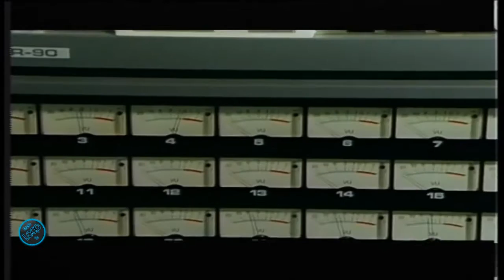BAB BOYS BLUE- Hold You in my Arms HD